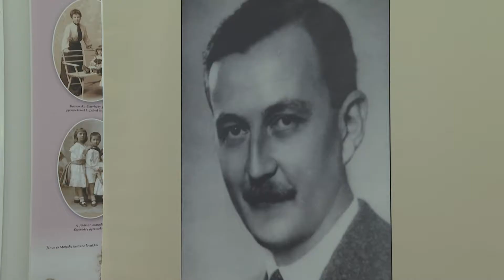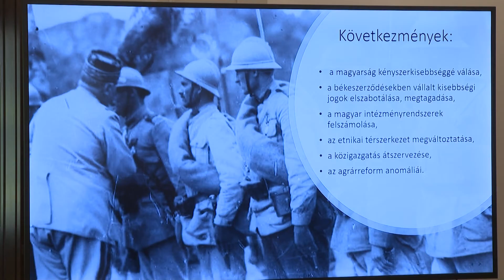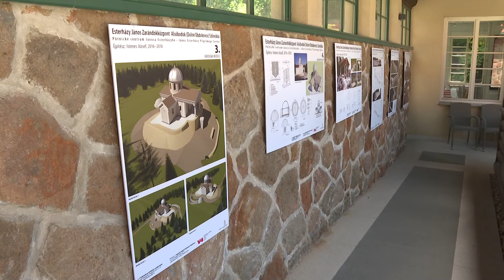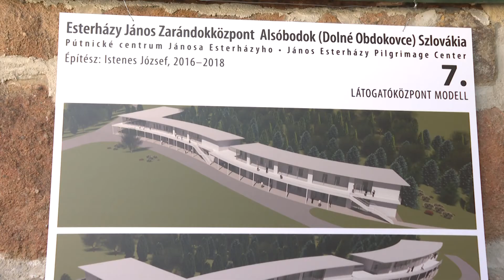Konferenciával és kiállítással emlékeztek a Esterházy Jánosra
Konferenciával és kiállítással emlékeztek a Esterházy Jánosra a II. kerületi Klebelsberg Emlékházban születésének 120. évfordulóján. A mártír politikus egész életében a Trinaoni békeszerződés miatt határon túl rekedt magyar lakosság autonómiájáért harcolt.